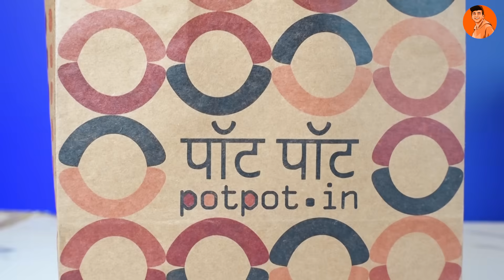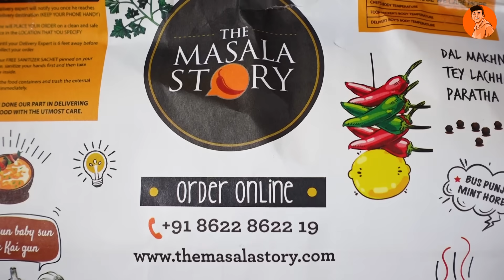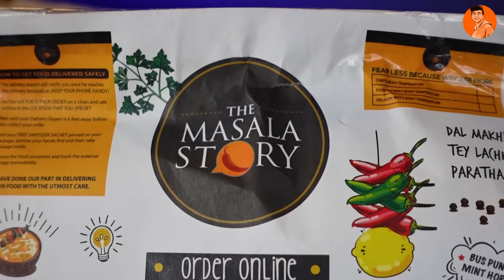Trying Top 5 Cloud Kitchens in Delhi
Trying Top 5 Cloud Kitchens in Delhi😍 Aaj to maza aaega😁